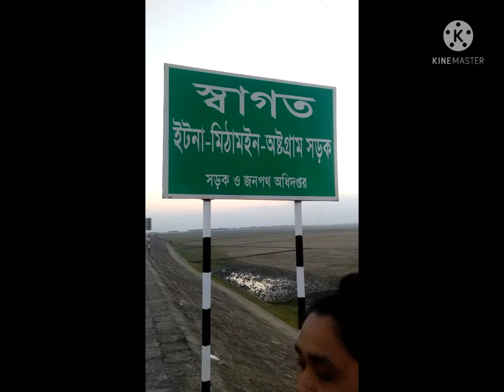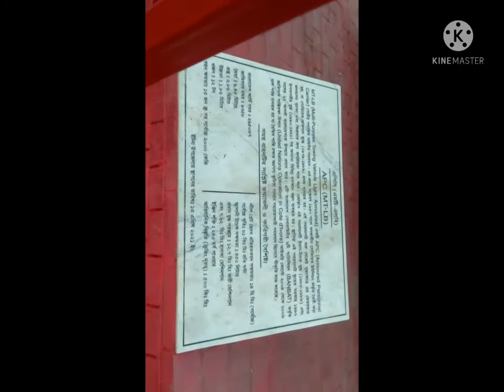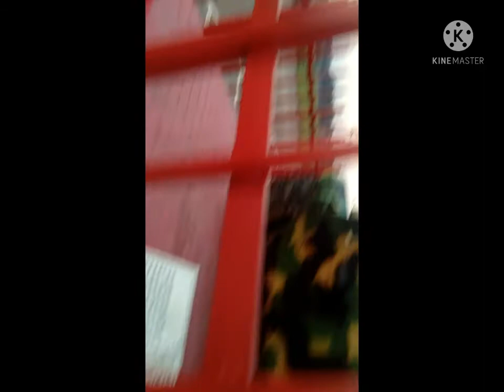কিশোরগঞ্জের ইটনা মিঠামইন-অষ্টগ্রাম মহাসড়ক উন্নয়ন অগ্রগতি চিত্র